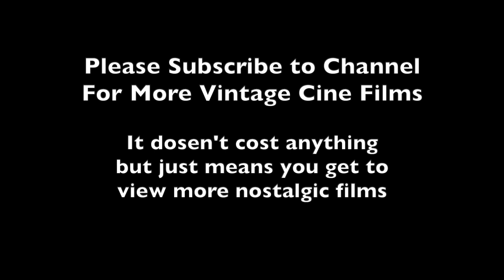Narrow Boat Booze Cruise, 1970s Vintage Home Movie Cine Film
Pint glasses with handles and the ladies drinking half pints only. Nostalgic home movie, filmed on day out on a canal cruise back in the 1970s.